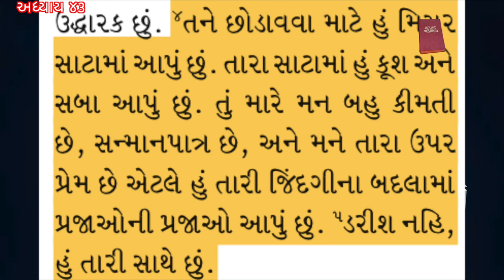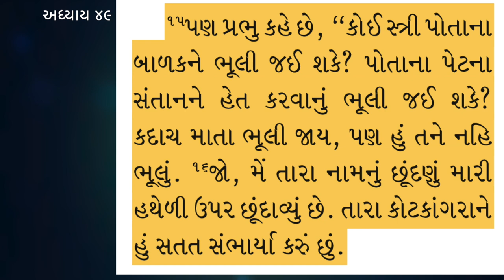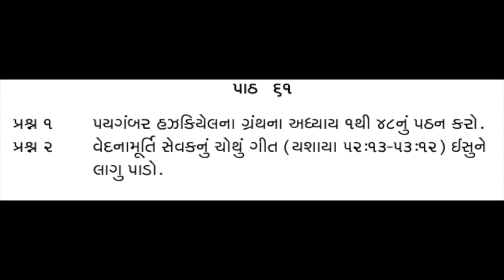Bible Darshan 61 2nd Isaiah - Catholic Bible study series by James B Dabhi SJ